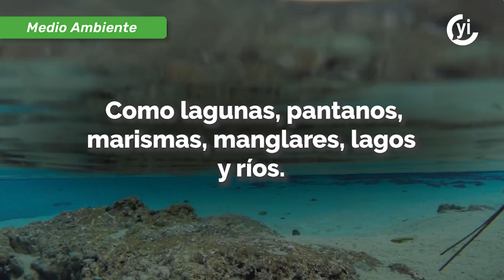Humedales, los pulmones del planeta que debemos conservar